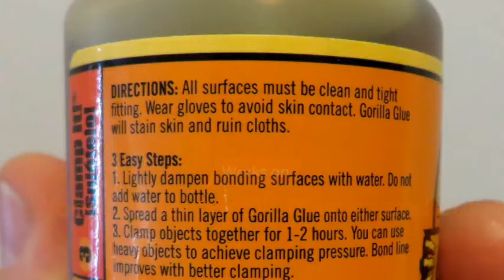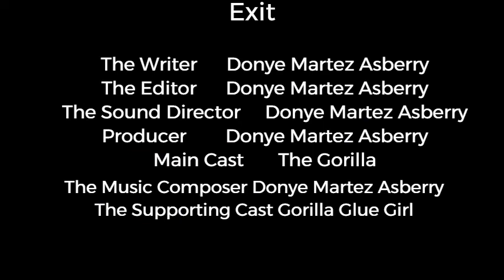Commercial Gorilla Glue Adhesive Spray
Theatre Project